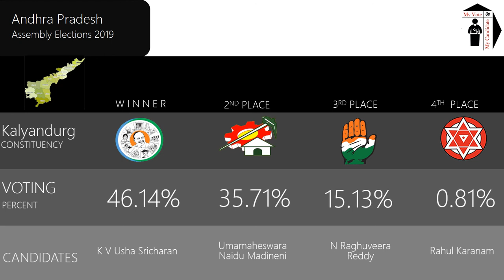Kalyandurg Assembly Constituency